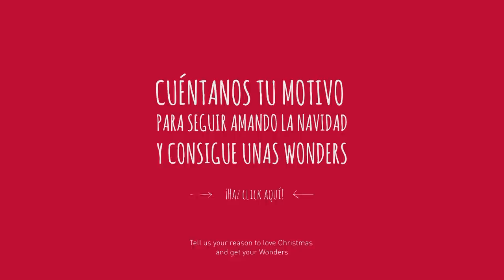Wonders - Motivo 5 para amar la Navidad